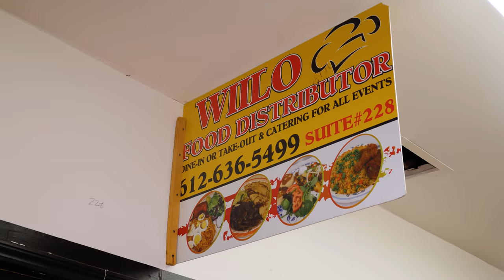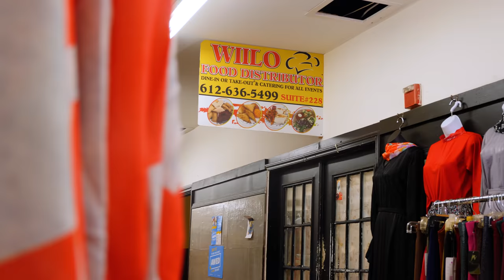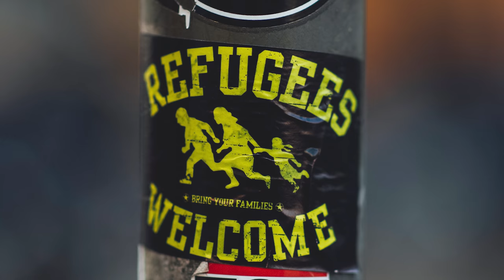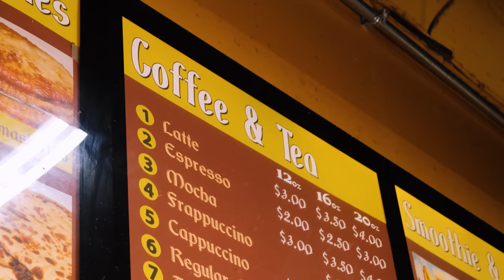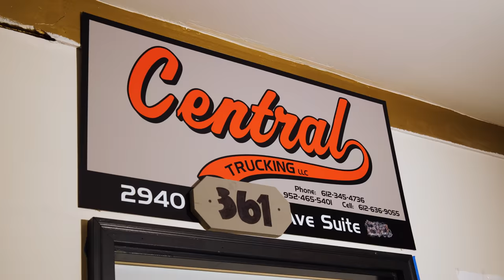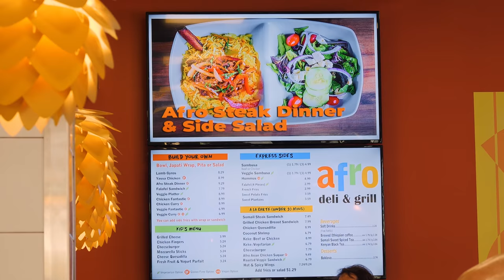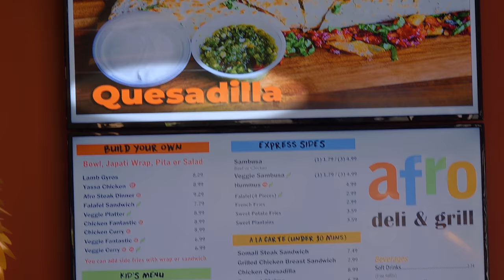Eating Somalia!! Africa’s MYSTERY Cuisine!!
📸 JAMAL HASHI’S INSTAGRAM » @coolhandhashi

SOMALI FOOD PT 1

1. WIILO RESTAURANT AND BAKERY
ADDRESS: Suite 228 Karmel Mall, 2910 Pillsbury Ave, Minneapolis, MN 55408

🥔 NAFAQO: Mix mashed potato mix with salt. Pour in water and continue mixing. Cut a hard boiled egg in half and coat it with a clump of mashed potatoes. Mold into a circle, forming a ball and place in an orange coloring mix. Fry the balls and enjoy!

🐟 FRIED TILAPIA: Score the fish and pour in Mama Wiilo’s secret sauce (including vinegar, hot sauce, saffron and gedo masala). Fry until golden brown.
2. HAMDI TEA
ADDRESS:  Shop 101 Karmel Mall, 2910 Pillsbury Ave, Minneapolis, MN 55408

🫖 SHAAH: Pour water into a teapot and bring to a boil. Pour in sugar, four scoops of black tea and nutmeg. Pour into a smaller container and add ginger and ground cardamom. Mix well. Pour back into a big tea pot. Pour tea through the strainer and then into a frothing cup. Add half and half and froth.
3. HOYO SAMBUSA
ADDRESS: 9600 Aldrich Ave S, Bloomington, MN
OPERATION HOURS:

🐄 BEEF SAMBUSA WITH BASBAAS: Basbaas: Mix onions, jalapeños, lemon juice, cilantro, salt, garlic, black pepper and cook.| Folio (sambusa wrapper): In a mixing bowl, add water, flour, olive oil and salt. Take the dough and form balls then flatten. Rub oil on dough and stack. Press the dough to flatten. Cut the folio into four quadrants. | Beef (filling): Blend onions and mix with salt, ground cumin, ground coriander, crushed red pepper, and a dash of ground turmeric. In a big pot, add ground beef and brown it for 30 minutes. Drain the beef. In a big pot, sauté chopped white onions. Add the beef. Add the seasoning. Cook for a few more minutes. ASSEMBLE: take one quadrant and fold it into a cone shape. Stuff with beef and seal the edges.

4. AFRO DELI & GRILL

🐐 WHOLE GOAT: Dry rub the outside of the goat using berbere, garlic powder, lemon pepper, cumin, nutmeg and crushed cardamom. Inside goat: Moist rub the inside of the goat with a mixture of garlic, soy sauce, lemon juice and bay leaves. Add in carrots, potatoes, celery and onions. Roast the goat for about 6 hours. Serve with Somali-style rice.

🎬CREDITS:
DOP » Tony Sylvers
Production Coordinator: Huỳnh Hà My